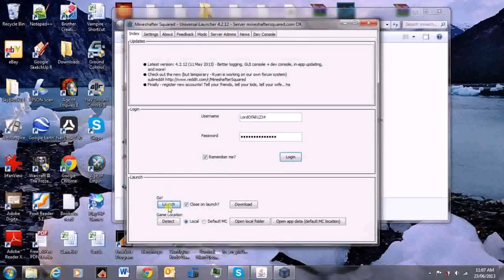Modern House Minecraft Texture Pack 1 5 2 (see description) (see description)